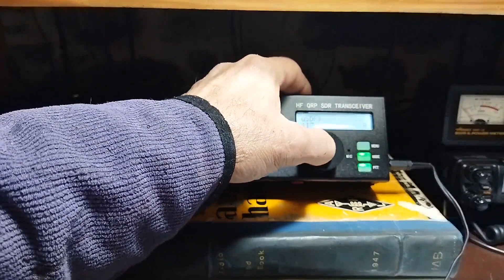G3WZD QRP QSO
Portable uSDX 8 Band SDR All Mode Transceiver USB, LSB, CW, AM, FM HF SSB QRP Transceiver QCX-SSB with Battery - Black + Walkie Talkie